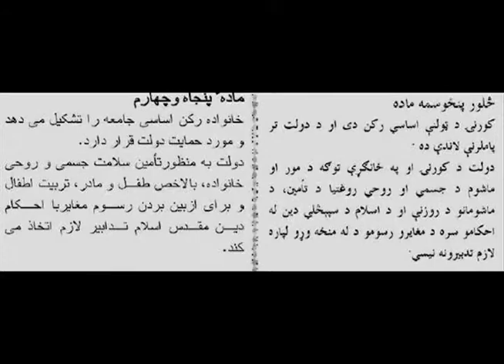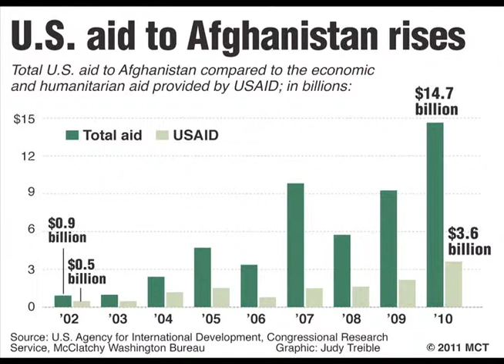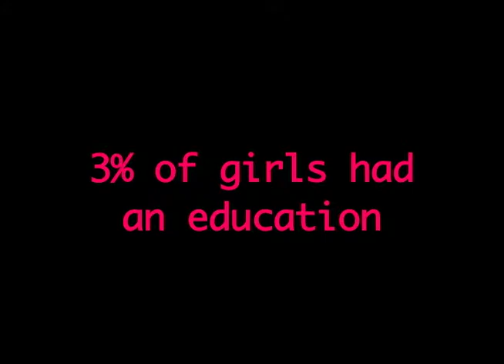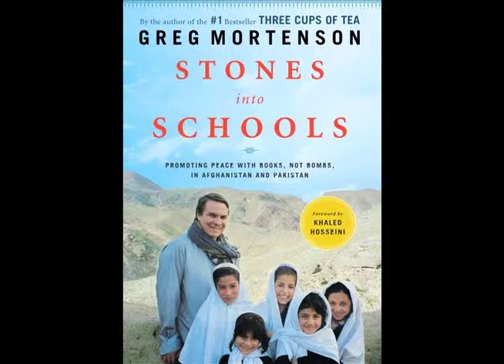Illiteracy in Afghanistan RHD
Regional history day version of my documentary showing the path of illiteracy among women in Afghanistan, and the diplomatic efforts of two people to help.

This video was created for National History Day, at the regional competition at Winona, MN. The theme of the year was: Debate and Diplomacy in History, Successes, Failures, Consequences.